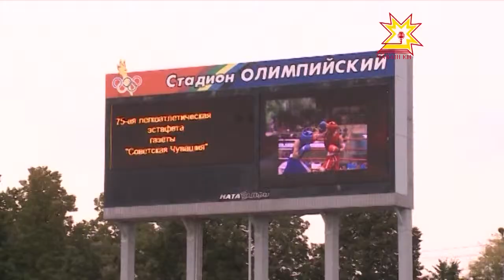«Советская Чувашия» парнисемшĕн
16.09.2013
Канмалли кунсенче «Олимпийский» стадионта «Советская Чувашия» хаçат парнисене çĕнсе илессишĕн йĕркеленĕ ăмăрту иртрĕ. Старта çĕр-çĕр çын — ватти те, вĕтти те - тухрĕ. Сывă пурнăç йĕркине кăмăллакансем кăçалхипе 75-мĕш хут чупăва пуçтарăнчĕç.